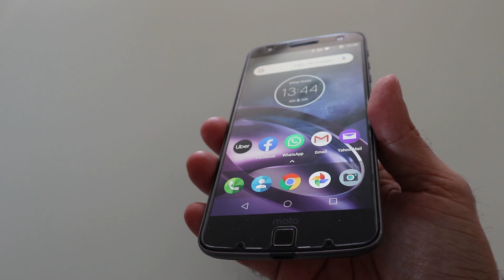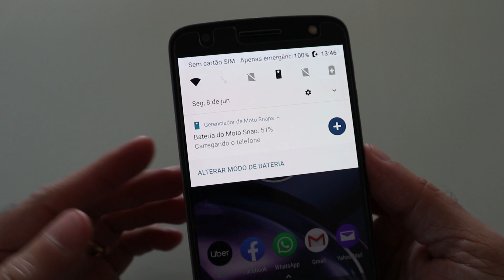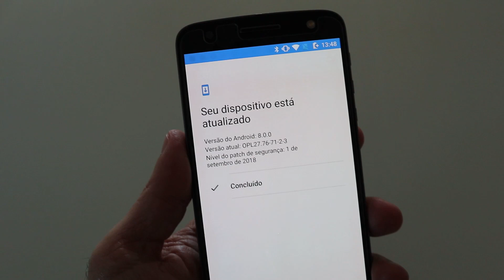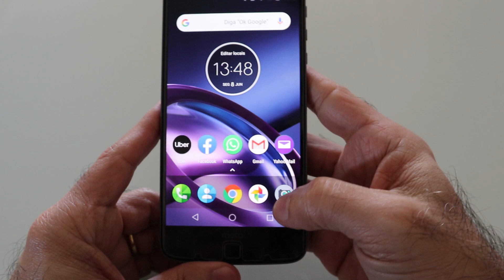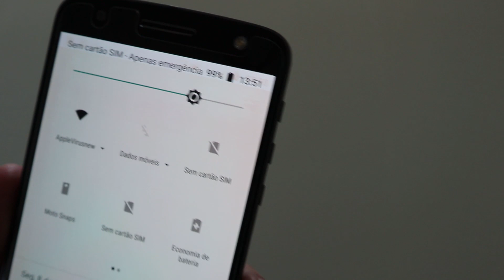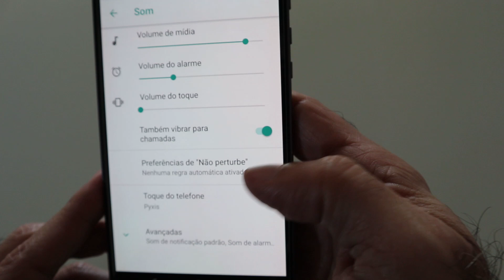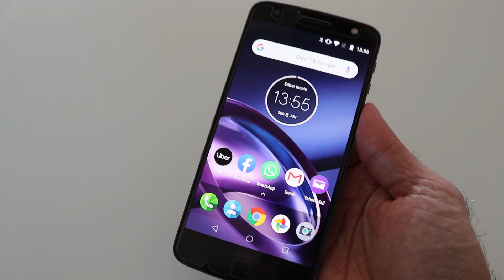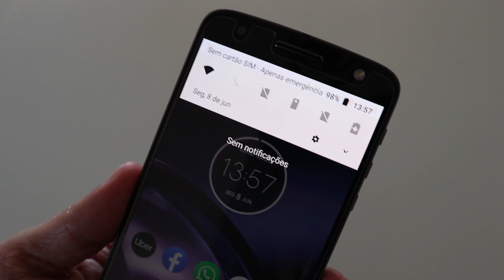Quanto tempo dura um celular com Android?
Hoje vou falar sobre um tema muito comum e frequente aqui no canal, quantos anos dá para ficar com um celular top de linha Android como um Galaxy Note 10+ ou S20 Plus / Ultra, entre outros modelos?  Neste vídeo vou mostrar o caso do Motorola Moto Z, um top de linha de 4 anos que voltou para casa para terminar sua jornada neste mundo.

Rode Videomicro

DaVince Resolve

Celulares que eu uso:
Galaxy Note 10+ 512GB e 12 de RAM